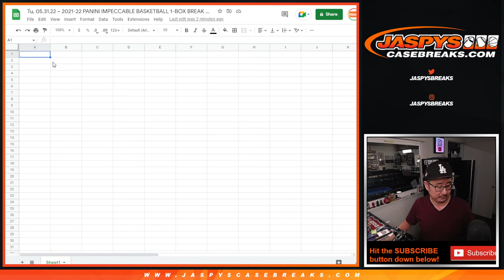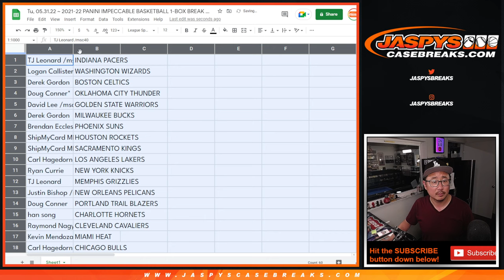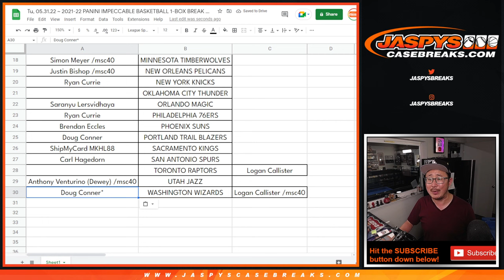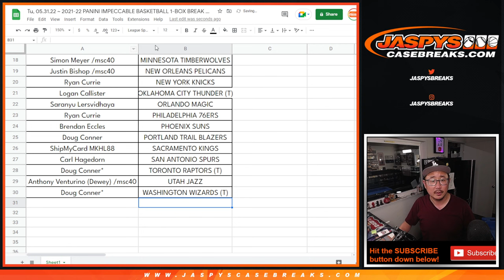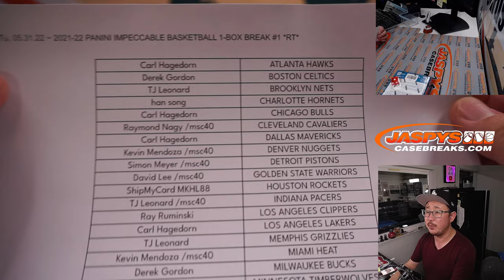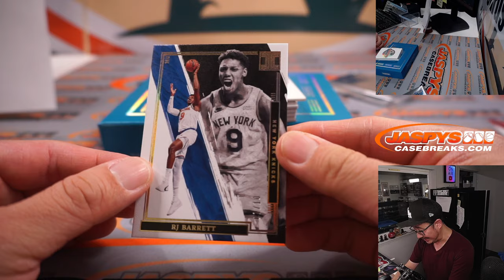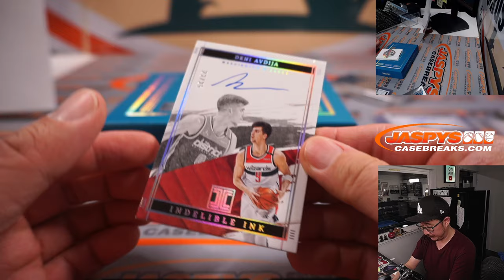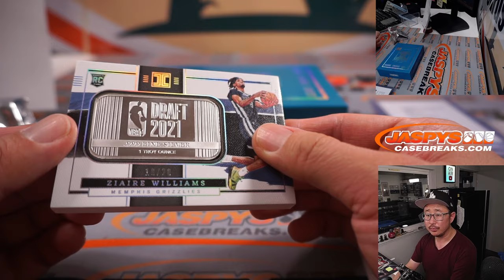Tu, 05.31.22 ~ 2021-22 PANINI IMPECCABLE BASKETBALL 1-BOX BREAK #1 *RT*